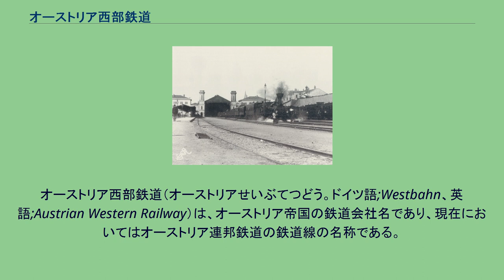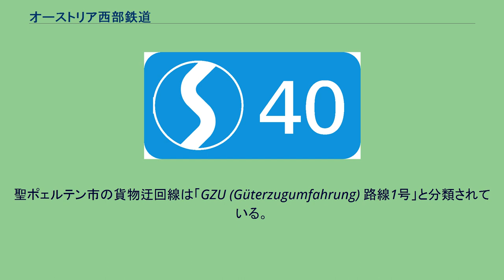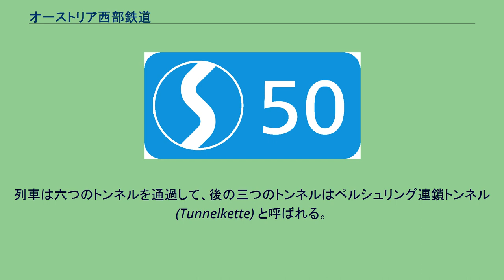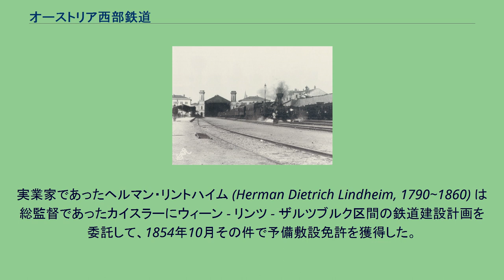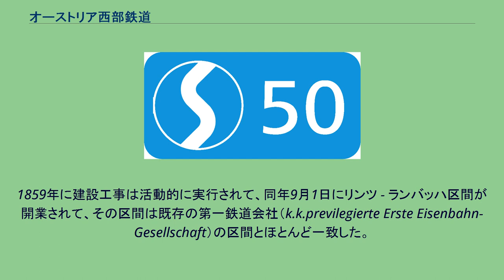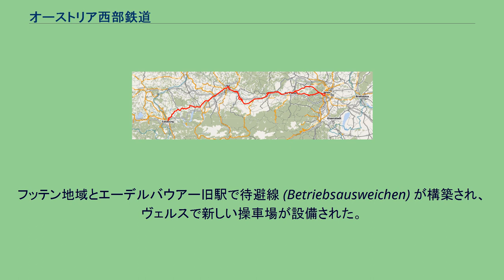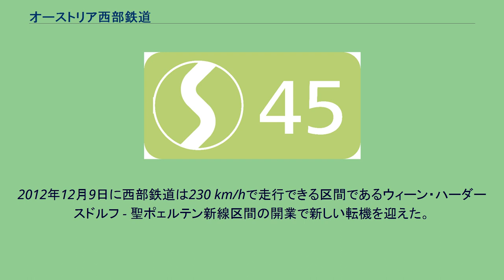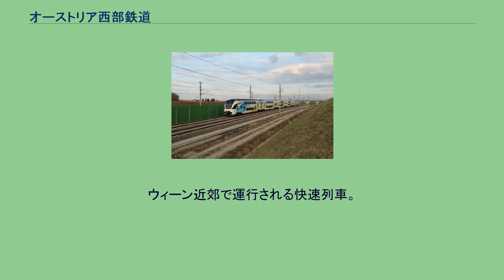オーストリア西部鉄道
オーストリア西部鉄道（オーストリアせいぶてつどう。ドイツ語;Westbahn、英語;Austrian Western Railway）は、オーストリア帝国の鉄道会社名であり、現在においてはオーストリア連邦鉄道の鉄道線の名称である。
ウィーンとリンツを結ぶ皇后エリーザベト鉄道帝室特認会社を前身とし、ザルツブルクとパッサウへ1860年と1861年に延伸され、1882年に国有化された。
第一次大戦以後、ツェル・アム・ゼーからザルツブルク経由でヴェルグル Wörgl へ行くギーゼラ線、クーフシュタイン-インスブルックを結ぶ北チロル鉄道（1923年までオーストリア南部鉄道が所有）、アールベルク鉄道の3つはオーストリア西部鉄道の一部として組み込まれた。
起点駅であるウィーン西駅は第二次世界大戦の戦災で破損し、1952年に路線の電化と同時に再建された。
現在、ドイツの高速鉄道ICEがオーストリア西部鉄道を通してウィーンまで伸びており、最高速度200km/hで運転している。
部分的に路線の改良が進められており、将来的に200km/hを超える運転も可能となる予定である。
ヴィーン西駅を出発する御乗用列車 (1895年) 西部鉄道の在来線はほとんどの場合、Sバーン列車及び普通列車、快速列車、貨物列車の通行目的で使用されている。
この路線はウィーン西駅から始まって、まずウィーンの森を通過する。
聖ポェルテン市内を貫通する区間は現在ヴァグラム分岐点からロール分岐点まで高速線と線路を共有する。
聖ポェルテン市の貨物迂回線は「GZU (Güterzugumfahrung) 路線1号」と分類されている。
列車はロール分岐点を過ぎてアルプス山脈のふもとを通過する。
ポェヒラーン駅ではエアラウフ谷線が、アムシュテッテン駅でクラインライフリング方面のルドルフ線が、聖ファーレンティン駅ではルードルフ鉄道及びドナウ河畔線が、それぞれ分岐する。
列車は続いてエンスを経由してリンツに向かう。
リンツ中央駅ではズンメラウ鉄道及びピュールン線が西部鉄道に接続する。
リンツ地方線はピュールン線分岐点の西側でこの路線を離れてエフェルディング方面に通じる。
リンツの以西には西部鉄道は北西側から流れるドナウ河と分かれて、列車は曲線で南西側へ曲がってヴェルスへ向かう。
ヴェルス中央駅にはヴェルス - パッサウ線とアルム谷線が分岐する。
列車が続いて走行しアトナング＝プッフハイム駅に到着する。
そこでザルツカンマーグト線はシュタイナッハ＝イルディング方面とリート・イム・インクライス方面にこの路線と接続する。
列車は続いてシュトラースヴァルヒェンに向かい、その駅ではブラウナウ・アム・イン方面のマッティヒ谷線が分岐する。
列車が終点のザルツブルク中央駅に到着する寸前にザルツブルク - チロル線がこの路線と合流して、終点ではローゼンハイム - ザルツブルク線がドイツの方面にこの路線を継承する。
トゥルナーフェルト駅からウィーンへ向かうウェストバーン所属の特急電車 ウィーン - トゥルナーフェルト - 聖ポェルテン区間の高速線はヨーロッパ横断鉄道網のプロジェクト17号に属する。
ウィーン中央駅 - 聖ポェルテン中央駅区間の運行時間は、無停車の場合、41分から28分に短縮された。
列車の高速走行はヨーロッパ列車制御システムのレベル2で対応されている。
高速線はウィーン・マイドリング駅から始まって、すぐにラインツトンネルへ続く。
トンネルの中にあるハーデルスドルフ分岐点ではヒュッテルドルフから分岐する連結線が高速線と合流する。
ハーデルスドルフ分岐点からウィーンの森トンネルが続いて、列車は250 km/hの速力で走行できる。
列車はトゥルナーフェルトにある西側の出口まで約13 km走行して、地上区間に入る。
この地域ではトゥルナーフェルト線の移設のためトゥルナーフェルト駅が生成された。
またトゥルン方面の連結線で高速線はフランツ・ヨーゼフ鉄道と繋がっている。
列車は六つのトンネルを通過して、後の三つのトンネルはペルシュリング連鎖トンネル (Tunnelkette) と呼ばれる。
高速線はヴァグラム分岐点で在来線と合流して聖ポェルテン中央駅まで続く。
列車は聖ポェルテン中央駅を出発して曲線部分を経て、アイスベルクボーゲントンネルに進入する。
高速線と在来線は合わせ...